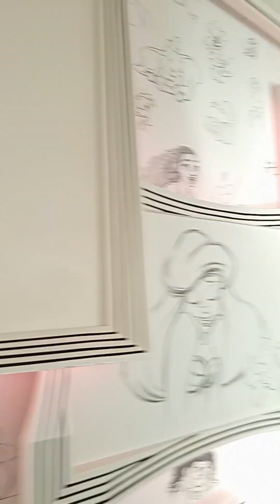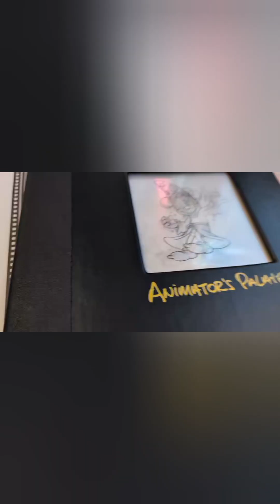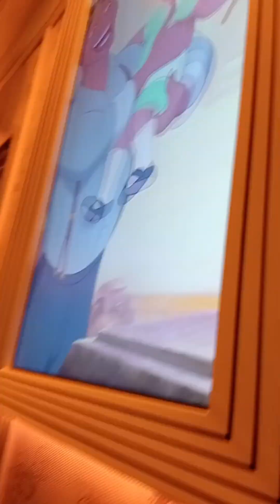Disney cruise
Keeping the memories alive by uploading some of our Disney cruise experience.